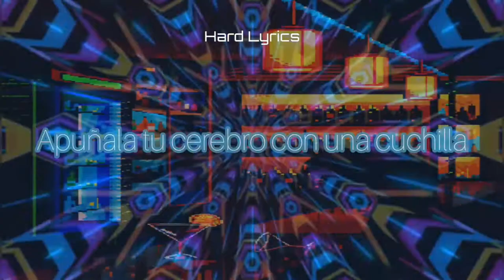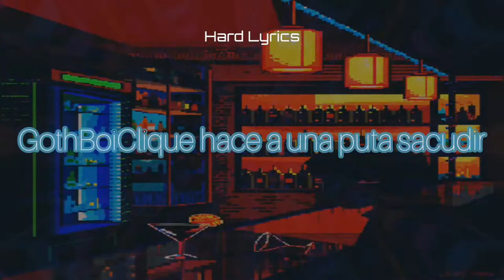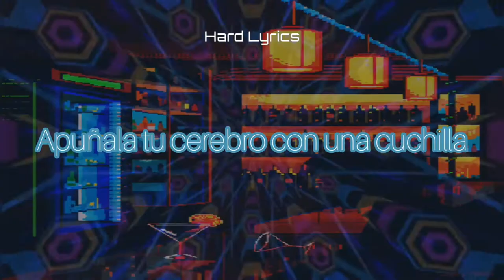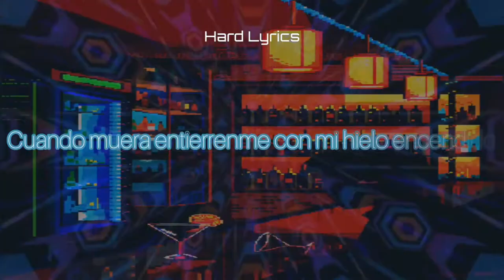Rebelion & Warface - Switchblades (sub español)